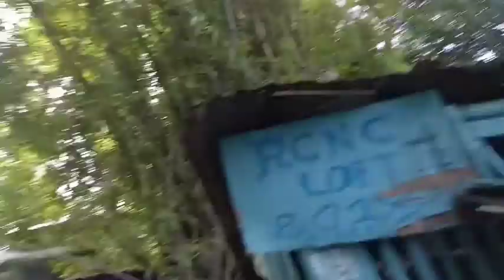PAGPAG MUNA SA MGA WARIORS NATIN! 21 KILOMETERS!